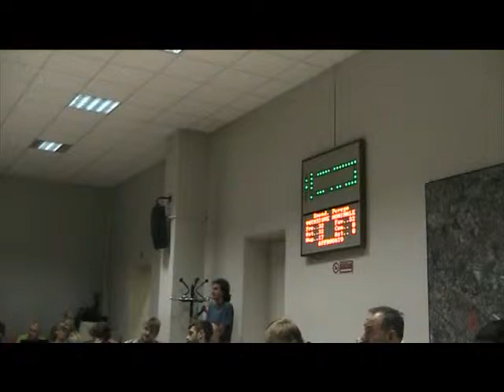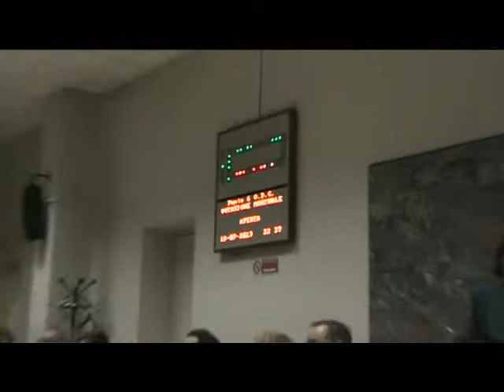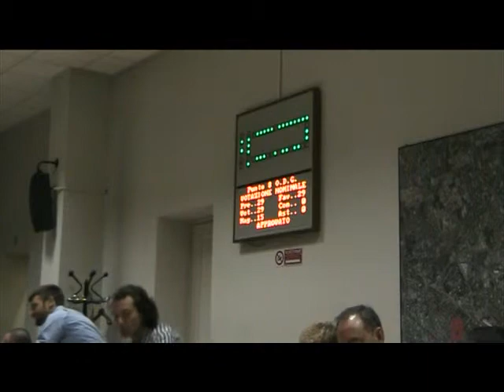Zona 9 Consiglio di Zona 18/7/2013 (registrazione) 2 di 2